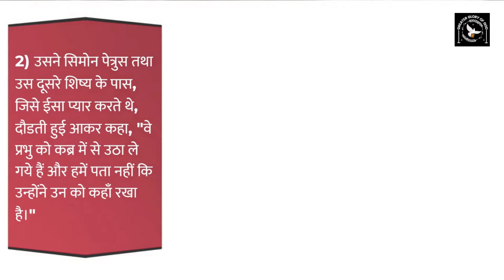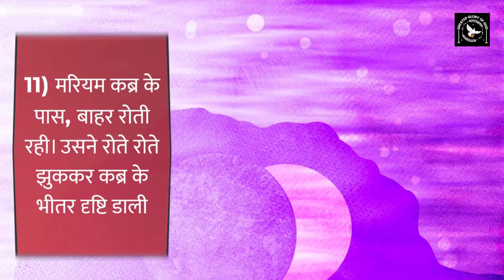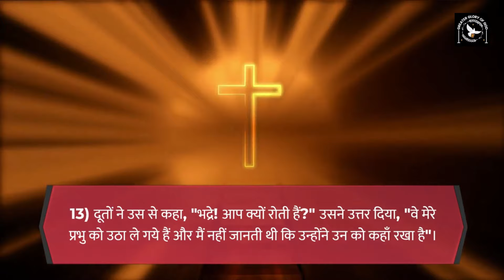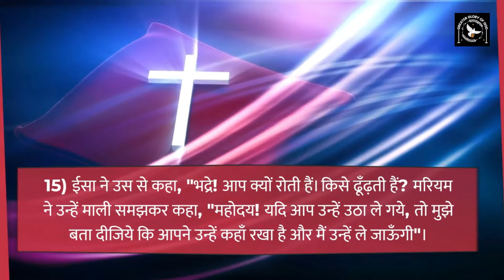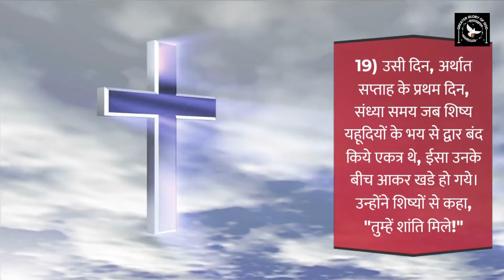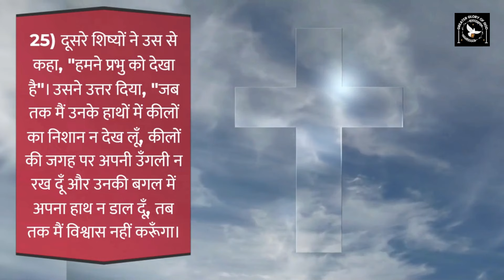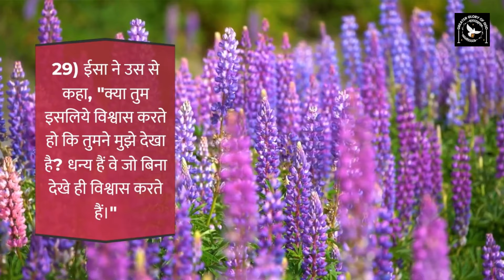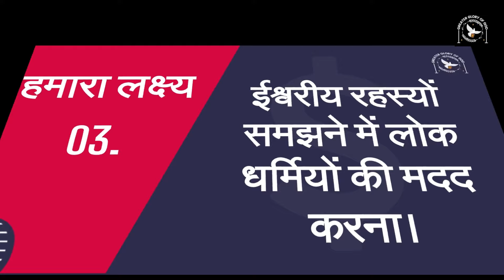पवित्र बाइबिल में प्रभु येसु का पुनरुत्थान || संत योहन का सुसमाचार 20 || Resurrection in the Bible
प्रभु येसु का पुनरुत्थान ख्रीस्तीय जीवन के केंद्र में है। यही ख्रीस्तीय विश्वास का आधार है।
इस महान रहस्य के बारे में पवित्र बाइबिल से पढ़ना बहुत ज़रूरी है।
इसलिए इस वीडियो में संत योहन का सुसमाचार में इसके बारे में सुनेंगे, देखेंगे और पढ़ेंगे।

प्रभु येसु के पुनरूत्थान | पास्का पर्व | Easter Sermon (Homily) in Hindi by Fr. George Mary Claret👇

प्रभु येसु के पुनरुत्थान के 10 सबूत | 10 PROOFS FOR THE RESURRECTION OF JESUS by Fr. George M Claret 👇